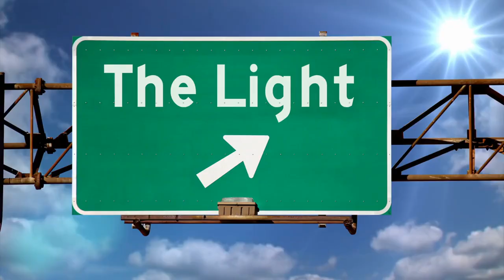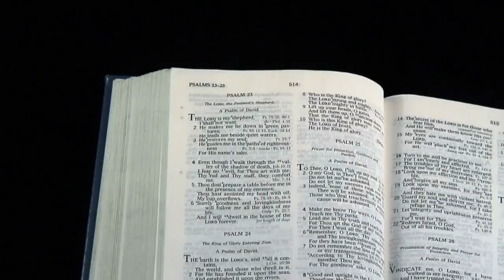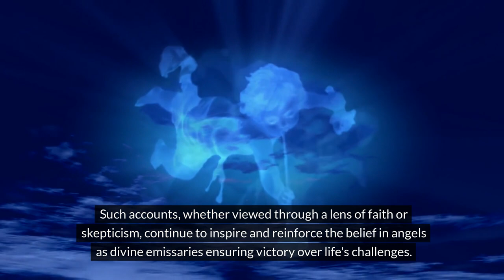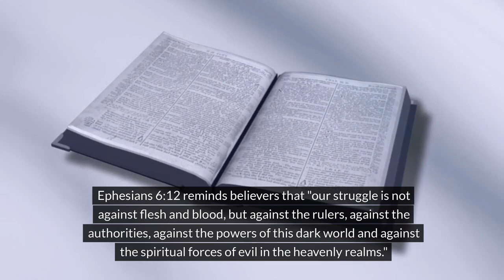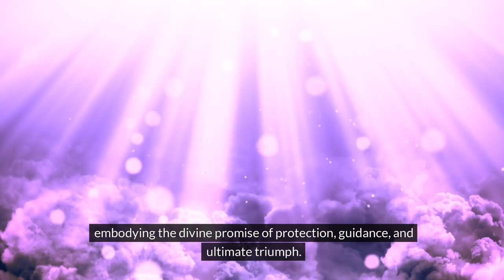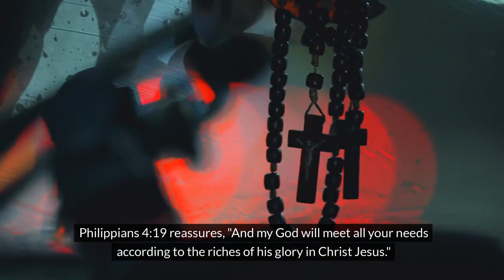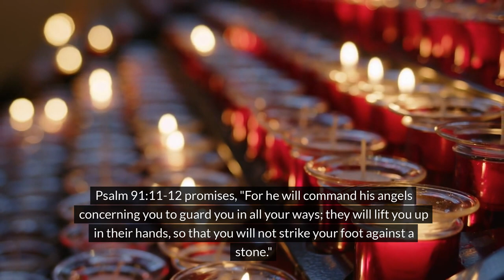Why Did I Let My Daughter Do This...